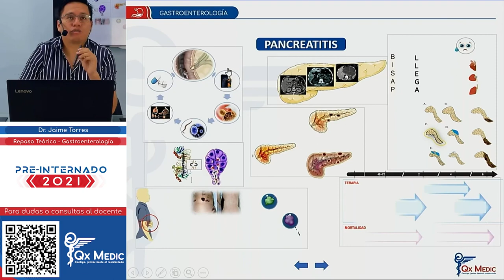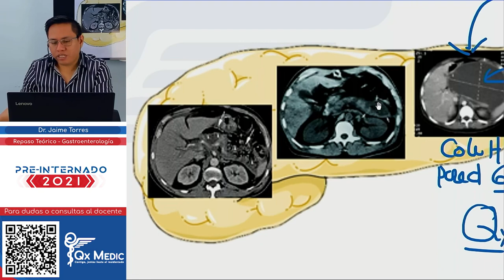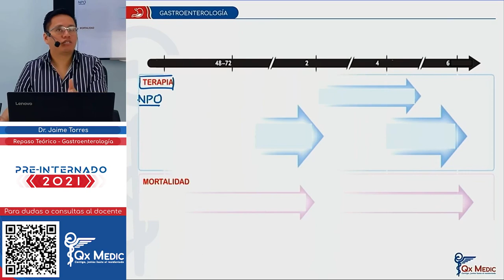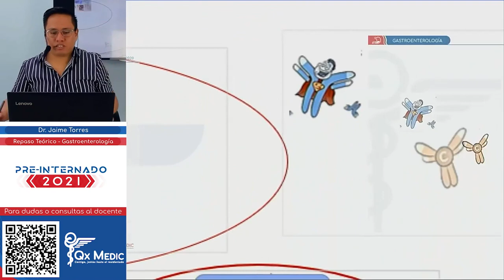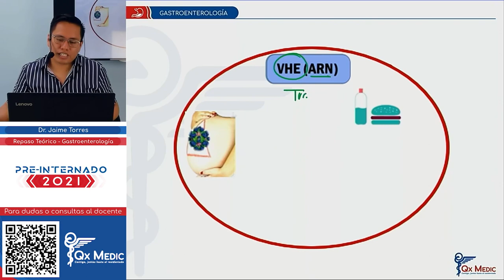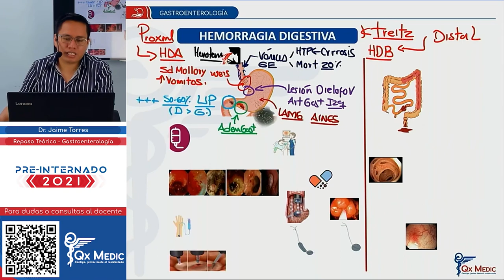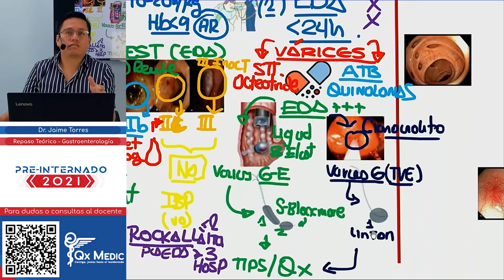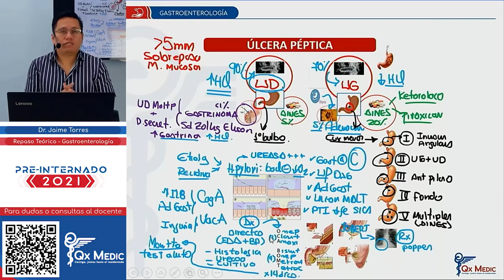REPASO TEÓRICO - GASTROENTEROLOGÍA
Qx Medic
Pre-Internado 2021
GASTROENTEROLOGÍA - Pancreatitis Etiología   0:47
GASTROENTEROLOGÍA - Pancreatitis Patogenia y Diagnóstico  6:19
GASTROENTEROLOGÍA - Pancreatitis Complicaciones locales   14:56
GASTROENTEROLOGÍA - Pancreatitis Pronóstico  23:26
GASTROENTEROLOGÍA - Pancreatitis Tratamiento  36:09
GASTROENTEROLOGÍA - Hepatitis B  47:41
GASTROENTEROLOGÍA - Hepatitis A  1:08:05
GASTROENTEROLOGÍA - Hepatitis E   1:11:23
GASTROENTEROLOGÍA - Hepatitis D   1:14:07
GASTROENTEROLOGÍA - Hepatitis C   1:17:15
GASTROENTEROLOGÍA - Hemorragia Digestiva Alta y Baja  1:25:21
GASTROENTEROLOGÍA - Úlcera Péptica   1:50:45